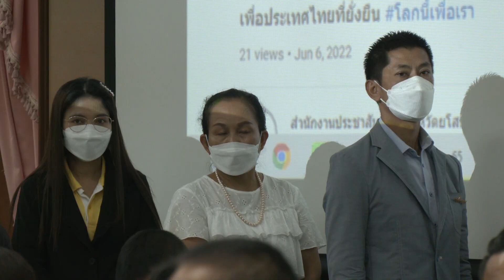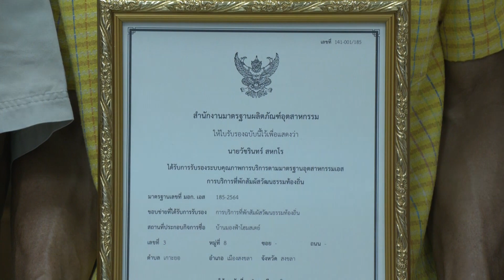จังหวัดสงขลา มอบใบรับรองมาตรฐานอุตสาหกรรมเอสและมาตรฐานผลิตภัณฑ์ชุมชน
จังหวัดสงขลา มอบใบรับรองมาตรฐานอุตสาหกรรมเอสและมาตรฐานผลิตภัณฑ์ชุมชน เพื่อเป็นหลักประกันคุณภาพและความปลอดภัยให้กับผู้บริโภค